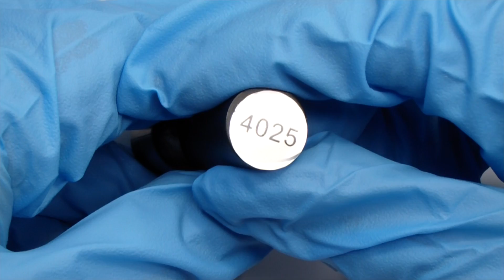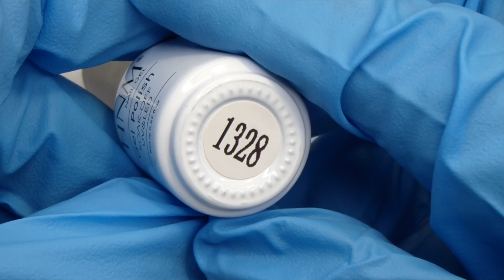МНОГО ГЕЛЬ ЛАКОВ С ALIEXPRESS🙈